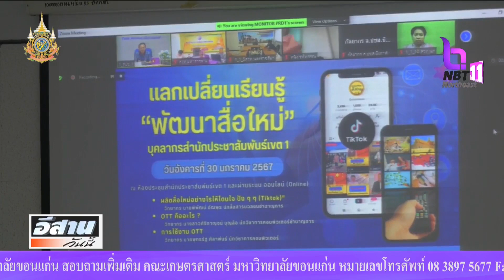โครงการแลกเปลี่ยนเรียนรู้การพัฒนาสื่อใหม่ สปข 1